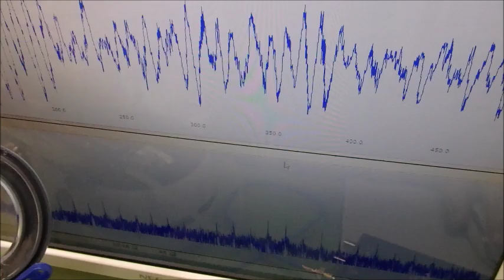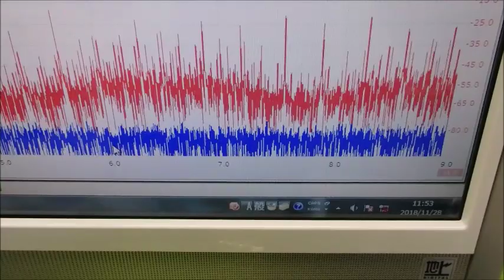音圧測定・解析に基づいた、超音波のコントロール技術 ultrasonic-labo